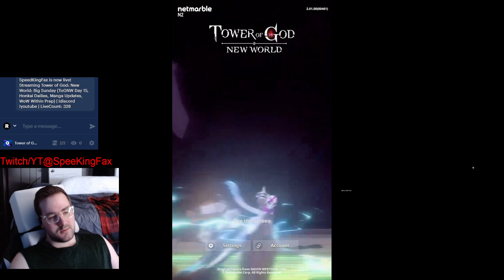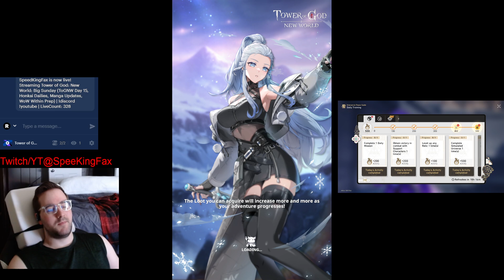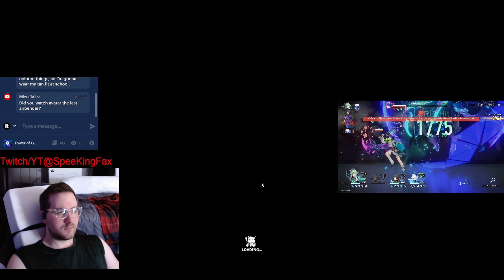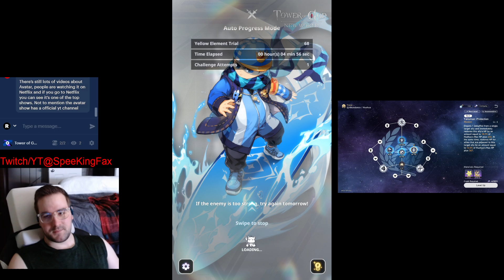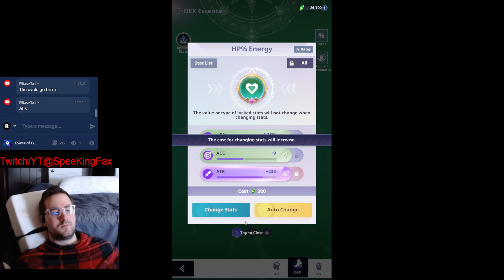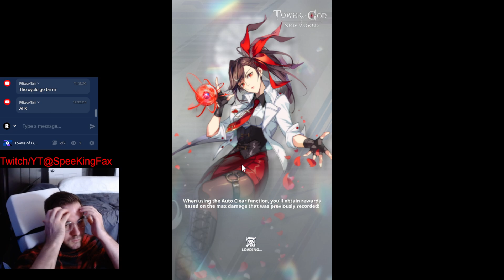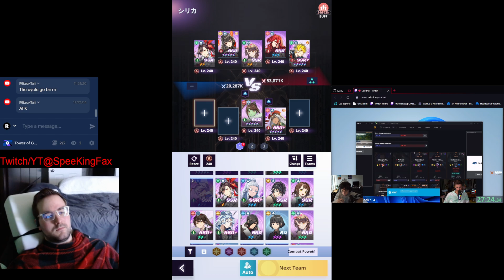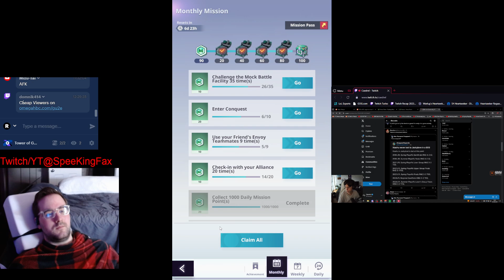Tower of God New World Day 15 P1